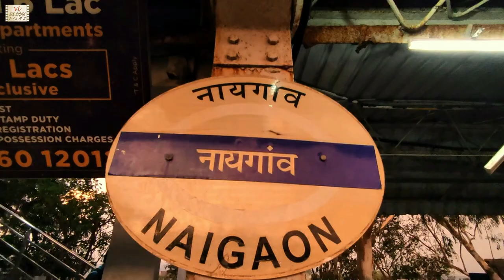Award Winning Documentary Film On Street Dogs | The Dog Feeder - Robert DSouza | Six Sigma Films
Robert and his wife are living in Mumbai, Naigaon and unconditionally love stray dogs. They are feeding to street dogs for almost 25 years without any foundation support. Even if you are not a dog lover, do not miss this film on humanity. Share the love. . This award winning Indian documentary on dogs is directed by Sumitabh Singh and was awarded at Golden Sparrow International Film Festival and Port Blair International Film Festival 2021.